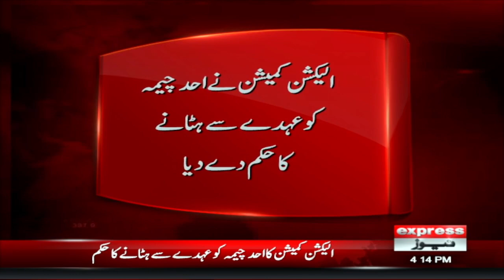Remove Ahad Cheema from his post immediately, ECP orders to Cabinet Division